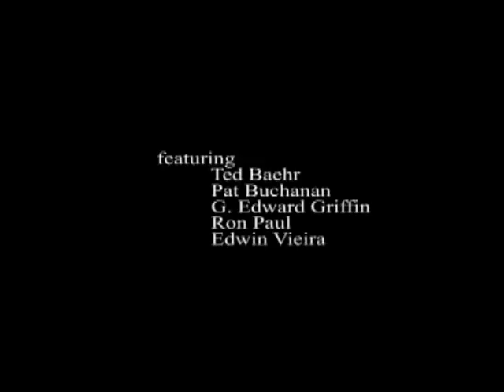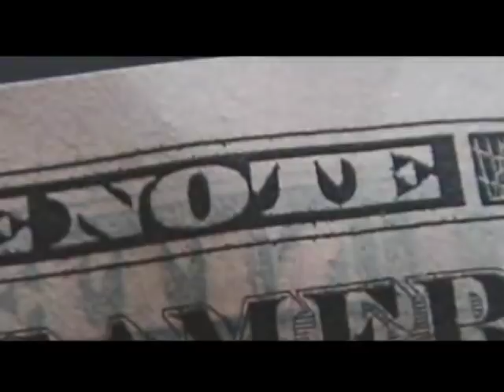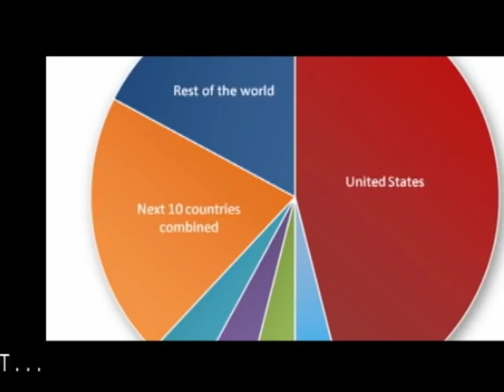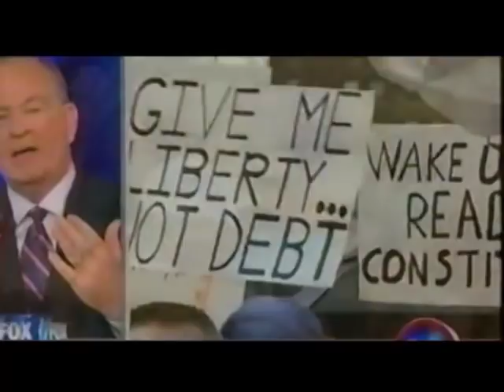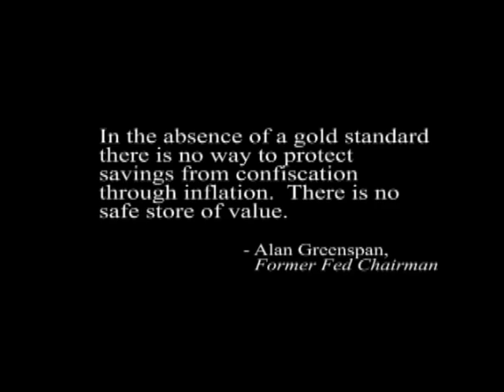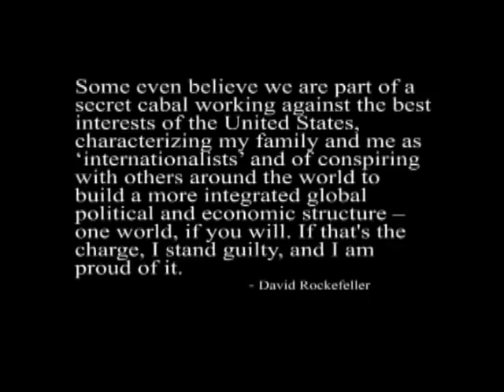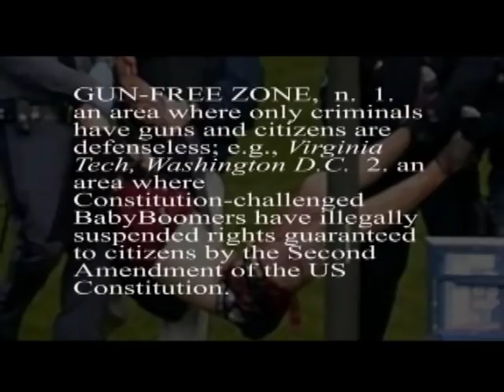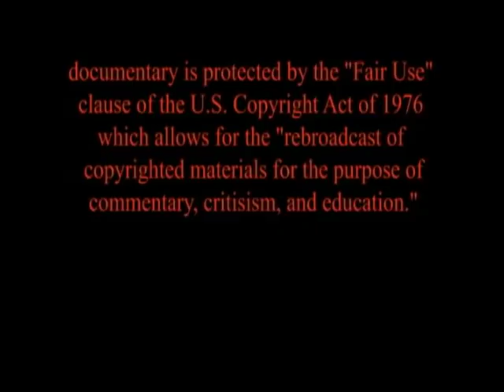CORPORATE FASCISM - The Destruction of America's Middle Class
A new kind of fascism has taken over America: the merger of corporations and government whereby corporate power dominates.  With the emergence of ever-larger multinational corporations -- due to consolidation facilitated by the Federal Reserve's endless FIAT money -- the corporatocracy has been in a position to literally purchase the U.S. Congress.

A James Jaeger Film featuring RON PAUL, Congressman/Presidential Candidate; PAT BUCHANAN, Author/Political Analyst; G. EDWARD GRIFFIN, Author/Producer; EDWIN VIEIRA, Author/Constitutional Attorney and TED BAEHR, Founder of MovieGuide and Christian Film & TV Commission.

A result of the corporate purchase of Congress is that many of the nation's "laws" have been re-configured to benefit WE THE CORPORATIONS, rather than WE THE PEOPLE.  "Laws" like NAFTA and GATT resulted in the outsourcing of the U.S. manufacturing base and the destruction of the Middle Class.  This is nothing less than the 1 Percenters abusing the 99 Percenters.  Known as "monopoly capitalism," "crony capitalism," "mercantilism," "globalization," "the new world order," and/or "free trade" -- this is NOT your Grandfather's capitalism.

If you liked this film, help us make our new film "MOLON LABE - How the Second Amendment Guarantees America's Freedom".

Get this, and other James Jaeger films, on higher quality DVD Donations and DVD sales are what make these films possible.  If you can't afford a DVD, please at least refer this movie and its URLs to your list of family, friends and associates.